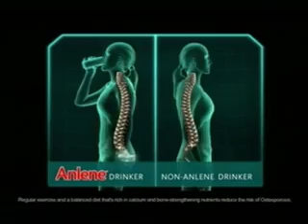VTS 02 3